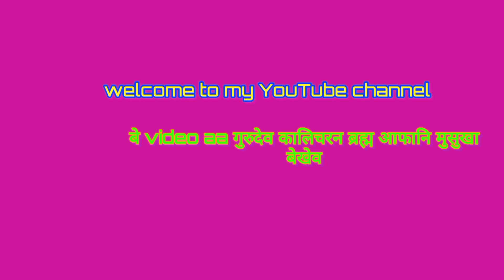bodoland university ao gurudev kalicharan brahma ni musuka bekeonai 18/4/2022